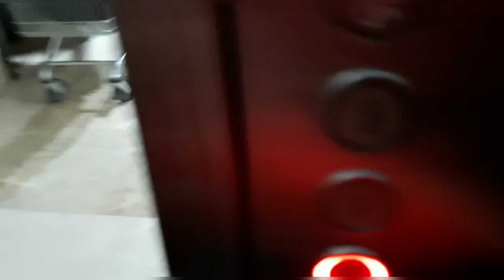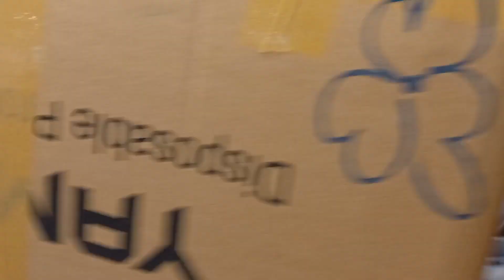RAMBO GOT EMOTIONAL😔🐶.WHAT HAPPENDED TO MY TRIPOD?🤨🤯|BACK TO KERALA|DUBAI VLOG LAST EPISODE...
THIS VIDEO WAS SHOOT ON JAN 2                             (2MONTHS BEFORE).

Hai guys sorry for delay of this video...My classes had started offline(10th🤐).SO videos will be putting as I can, according to my time because editing takes time right!soo that's it I hope you enjoyed...

And an another suprice is on the way...which we itself didn't expect 🤑🤑
So wait for that!!!

                    Thanq 🥰🥰🥰...lub u...